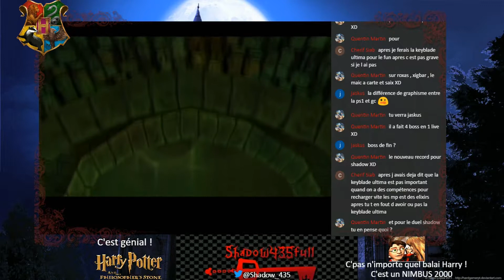[14] Harry Potter à l'école des sorciers : Satané cours de potion !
Deuxième session de recherche d'ingrédients, on s'amuse !